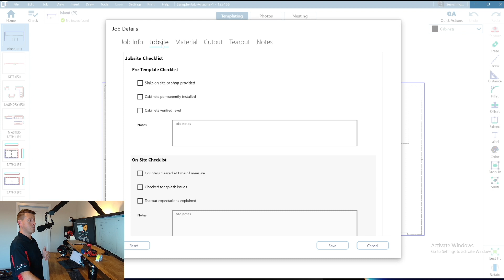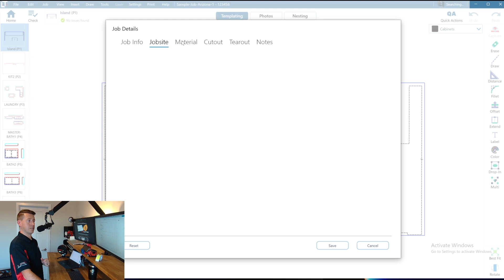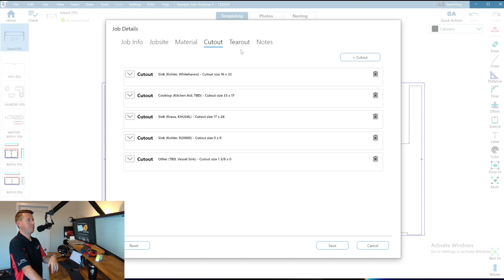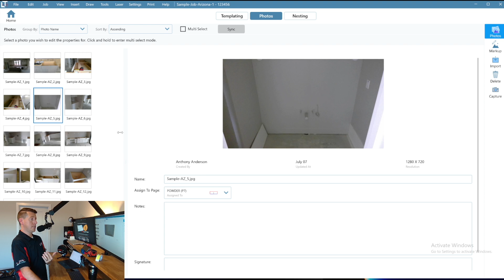LT3Raptor - Improved job details and photo features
The latest evolution to LT3Raptor is the improved job details and photos features, along with new features including templator checklist, material details, cutout and tear-out details, job notes and agreements! These features will be available to LT3Raptor Beta users soon!

The digital templating EVOLUTION begins now...

You can also go to LT3Raptor.com to learn more, as well as to sign up to not only keep up to date on the latest news on new product developments such as the LT3Raptor, but also product testing opportunities, exclusive promotions and more!